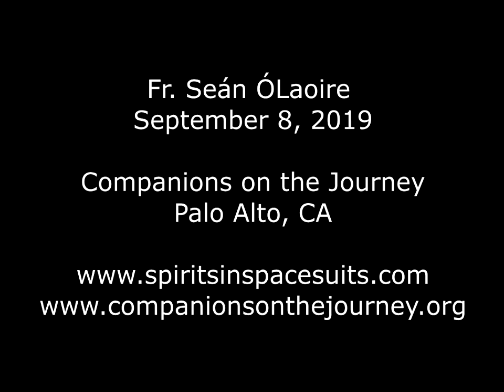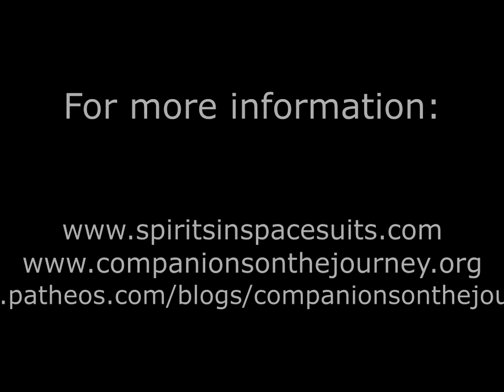2019-09-08 Jacob’s Ladder – The Chakras of The Cosmos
This homily interweaves the DNA double helix, the story of Jacob’s ladder and the chakra system – not just of individuals but of the universe itself – into a braided umbilical cord that connects all to God. It theorizes about Jacob’s new name, Israel (the man who wrestled with God) and asks what it means in our times to wrestle with God. It goes on to propose a seven-stage model of evolution from incarnation to enlightenment and re-absorption back into Source. The stages are Physiosphere, Atmosphere, Biosphere, Noosphere, Animasphere, Pneumasphere and The Causal Void.

Fr. Seán ÓLaoire, PhD was ordained a Catholic Priest in 1972 and is Spiritual Director of Companions on the Journey, a community which seeks to recognize the God / divinity within each and all of us. Through homilies and lectures, Fr.Seán inspires and empowers us to develop our own personal cosmology where each individual’s spirituality is seen as derived from his / her experiences of God, immanent and transcendent, and illuminated by the teachings of Christ and the wisdom of other spiritual traditions. People of all faiths are welcome to liturgical services: Friday 7:30 AM, St. Mark’s Chapel, 600 Colorado Avenue, Palo Alto CA 94306; and Sunday, 9:30 AM, Seventh Day Adventist Church, 786 Channing Avenue, Palo Alto CA 94301. To contact Fr.